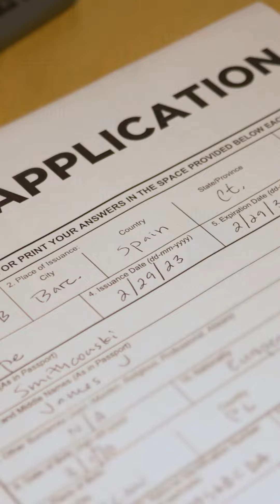CÁC HÌNH PHẠT KHI KẾT HÔN GIẢ ĐỂ LẤY THẺ XANH ĐỊNH CƯ MỸ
Nếu kết hôn giả để lấy thẻ xanh định cư Mỹ khi bị phát hiện sẽ có nhưunxg hình phạt nào? Hãy cùng Khai Phú tìm hiểu trong video này nhé!

Khai Phú Investments & Migration - Chuyên tư vấn các chương trình đầu tư định cư Mỹ, Úc, Canada, Châu Âu, Caribbean...

Văn phòng TP.HCM:
Số 26-28 Lê Văn Hưu, Phường Bến Nghé, Quận 1, TP.HCM.